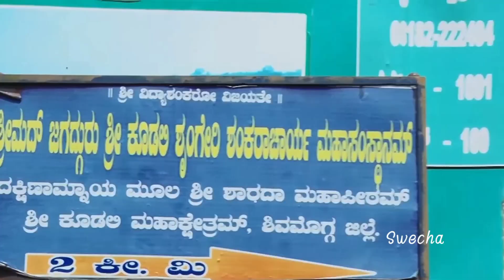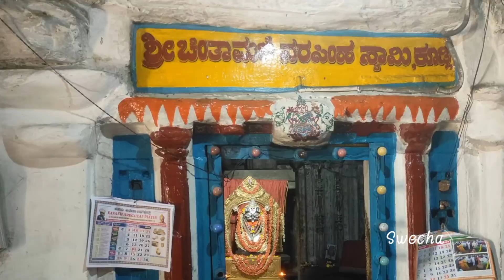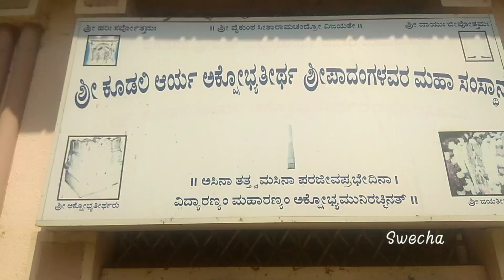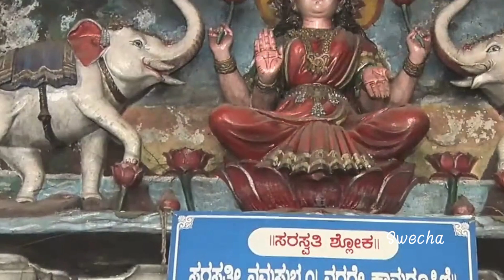తుంగ &భద్ర|సంగమం|Thunga&Bhadra ②Rivers Joined Amazing Sangam|Swecha